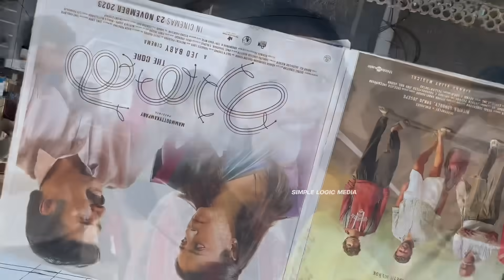Kathal review | Kathal core 3rd Day theatre response | kaathal core review | kathal movie |mammootty